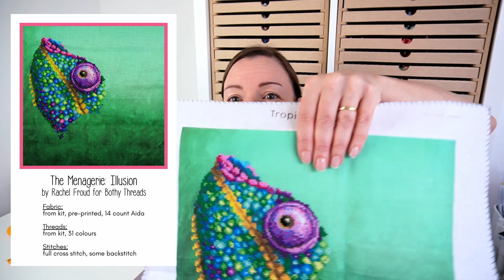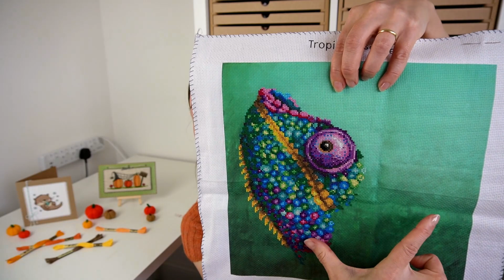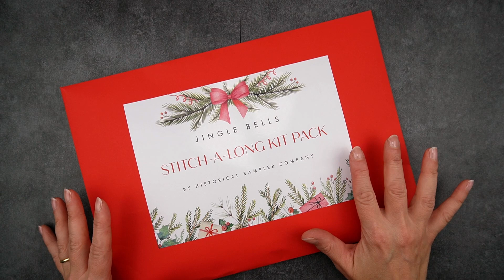FlossTube #6 - Cross stitch WIP update: a finish, new starts, SALs, ongoing WIPs, and so much stash!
In this flosstube I'm sharing a whole heap of cross stitch goodness...I have a Halloween FFO, 3 new starts (including a dragon and a mermaid!), lots of WIP progress and a LOT of stitchy stash!
And I have made an actual stitching plan for the first time ever!

Peek behind the scenes, get exclusive pattern discounts and a free pattern!

**BROWSE JOYFUL CROSS STITCH PATTERNS**
I sell cute colourful designs suitable for beginners and more experienced stitchers in my Etsy shop

Halloween pattern duo by Catkin and Lillie:

Not Enough WIP Bags: